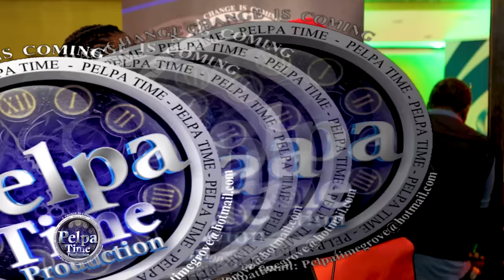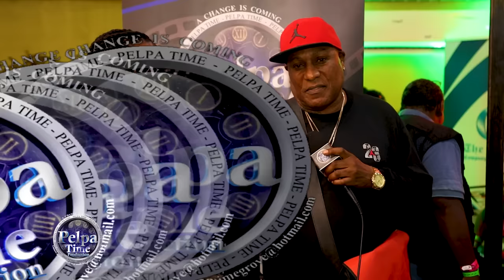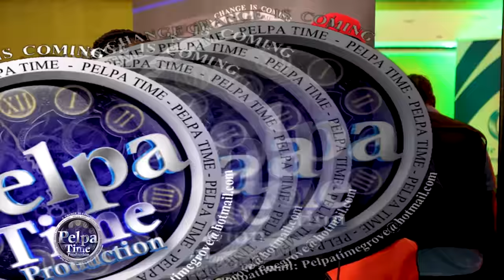ARMANII is going to be so upset at Walk & Talk for this interview. alkaline is in the mix also